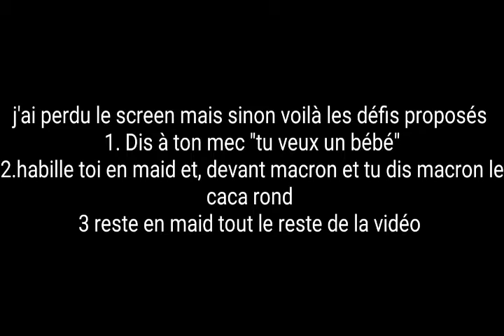Vidéo défis F.A.Q.